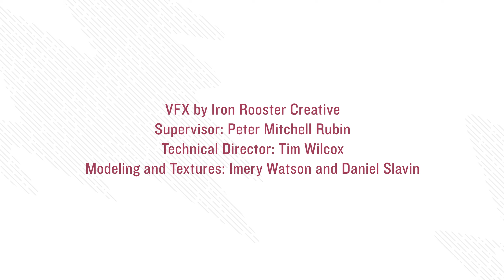NASA Psyche Mission Charting a Metallic World